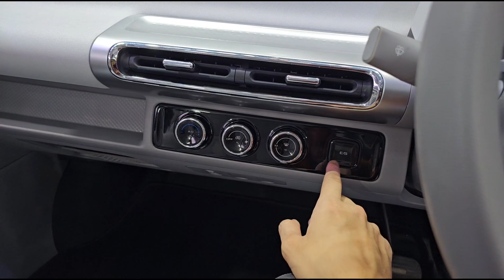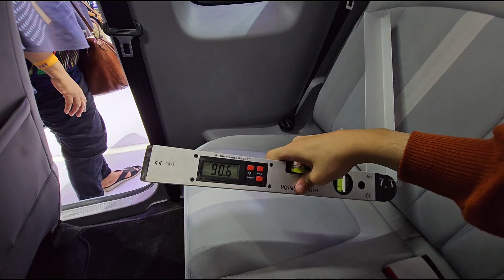Walkaround Wuling Air Ev Lite - Indonesia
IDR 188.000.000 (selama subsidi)